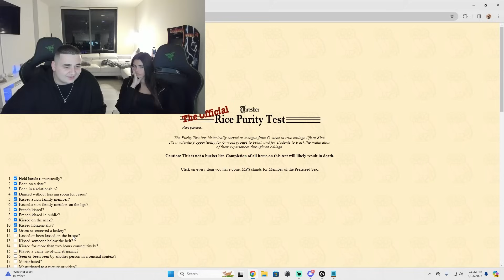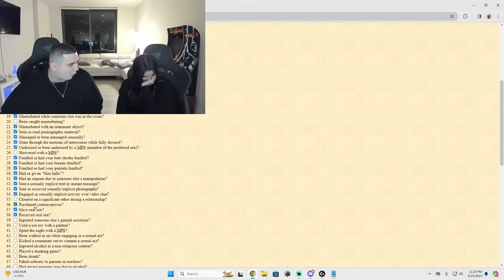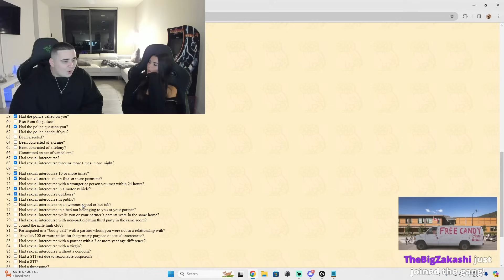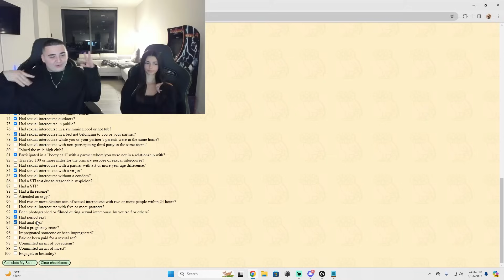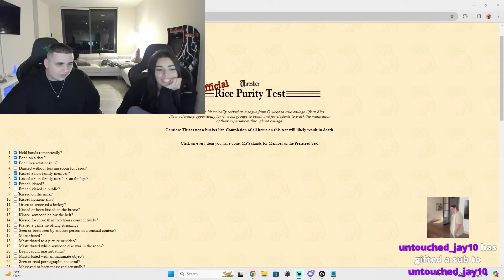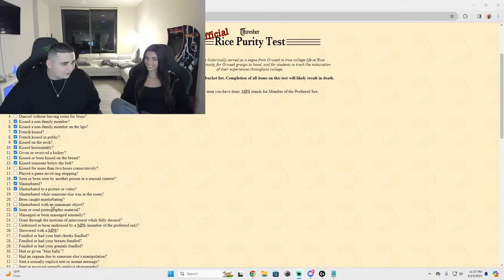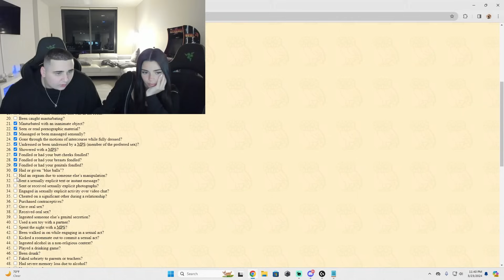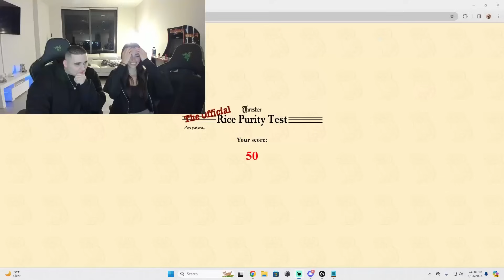Lacy & Darla Take The Rice Purity Test...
Check Out THE BEST and LEAST DELAYED 1V1 map: 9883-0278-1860

➡️USE CREATOR CODE "Lacy" IN THE FORTNITE ITEM SHOP (ad)